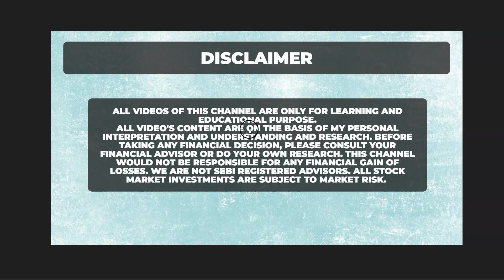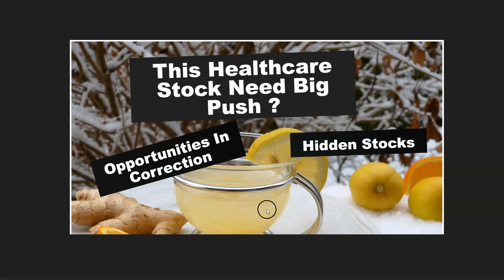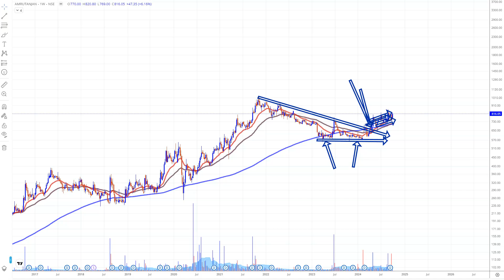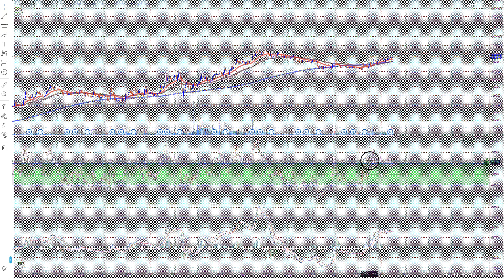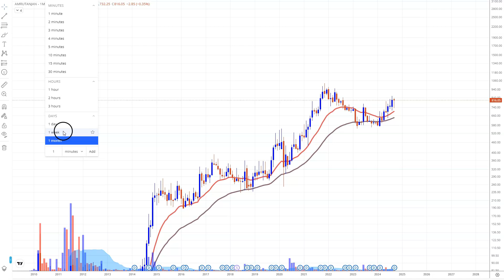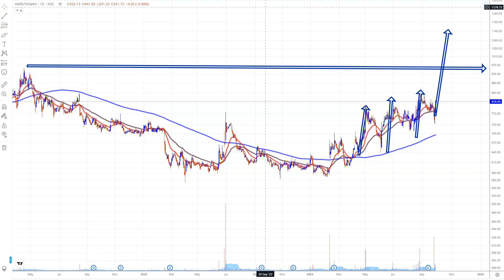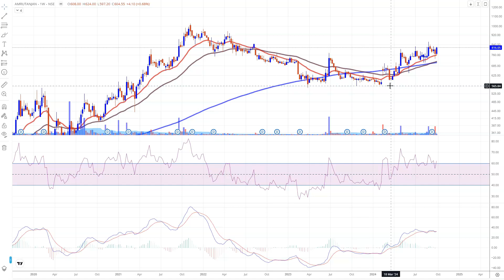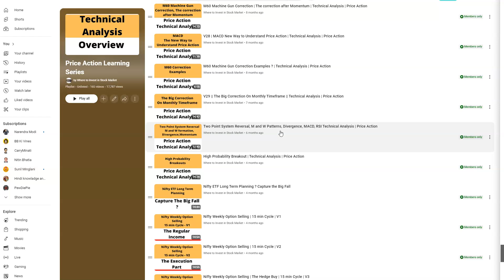This Healthcare Stock Need Big Push ? Opportunities in Correction, Amrutanjan Health Care Share